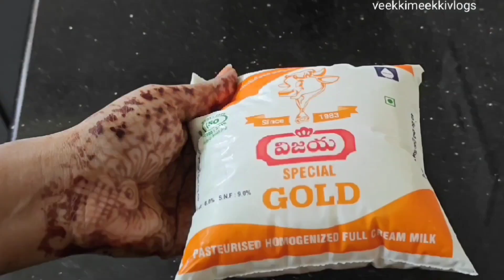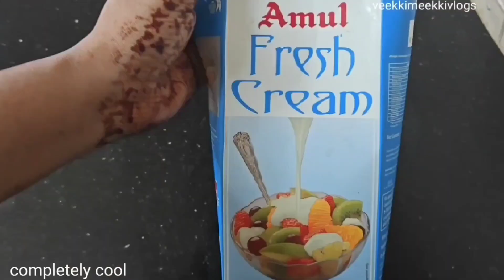హోమ్ మేడ్ వెనీలా ఐస్ క్రీమ్ విత్ ఫ్రెష్ క్రీమ్🍨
venila icecream 🍨/వెనీలా ఐస్ క్రీమ్ విత్ ఫ్రెష్ క్రీమ్ కాంబినేషన్